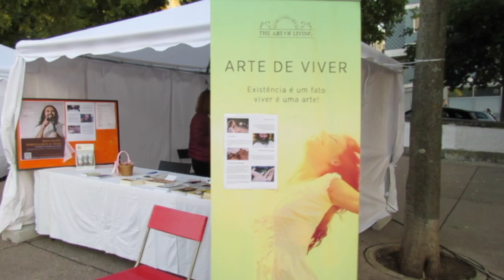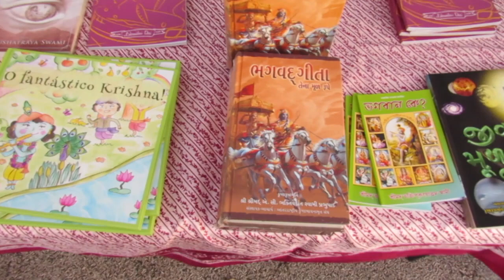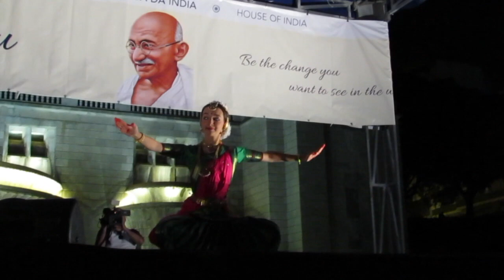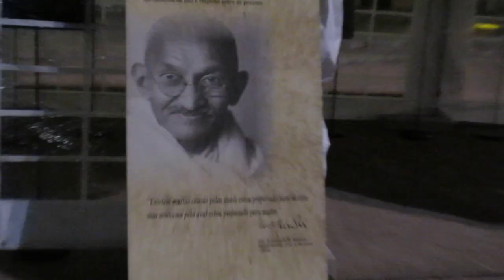Ep.3: Indian cultural program, Bollywood dances &more | Gandhi@150 Event in lisbon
This video is Episode 3 about Mahatma Gandhi Birth anniversary celebration event and my vlog there in Lisbon, Portugal. This vlog covers the Indian classical dance performances and Indian film dance (Bollywood dance) performances as well, and towards the end of the event, luckily I also could meet Hon. Indian Ambassador to Portugal !

Overall, I quite enjoyed the event, had vey nice Indianfood streetfood from different Indian restaurant stalls there and also met friends and many new people as well (Indians, Portuguese and others).

This was shot on 28th September, 2019 when there was a special event, Bapu150, was organised in Lisbon, Portugal by Indian Embassy in association with Casa Da India and in Collaboration with Junta de Freguesia de Areeiro. This day, 28th September, 2019 also marks the Birth Anniversary of the great freedom fighter of India, Shaheed Vir Bhagat Singh. Besides, 02 October is also special because it marks the birth anniversary of the 2nd Prime Minister of Independent India, Shri Lal Bahadur Shashtri Ji. And last but not the least, 02 October, 2019 is even more special because it marks the 150th Birth anniversary of MahatmaGandhi, the father of Independent India.

Would like to thank my friend Hegel for helping me with some Portuguese translation for this video :)

Enjoy the video, Have fun, Travel more and Spread Joy...

Track: Retro
Artist: Wayne Jones

Track: United We Groove
Artist: Audionautix

Track: YACHT
Artist: Density & Time

Track: Welcome
Artist: Anno Domini Beats

Track: Go, Icarus! Go!
Artist: The Whole Other